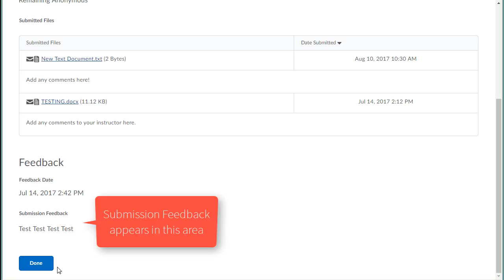BOLT Students Check for Feedback in Assignments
How students can check for feedback in assignments in BOLT.